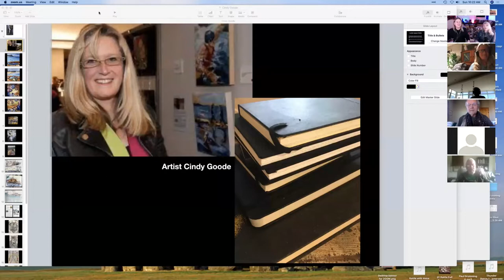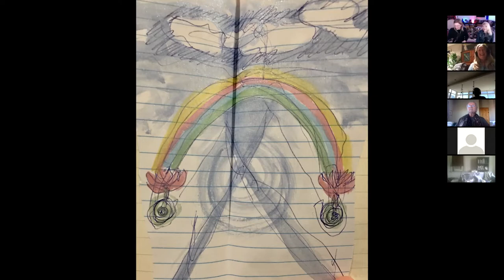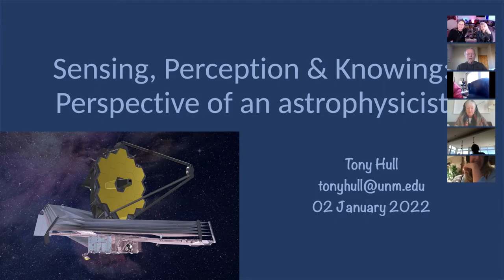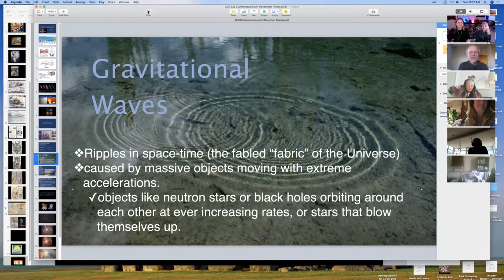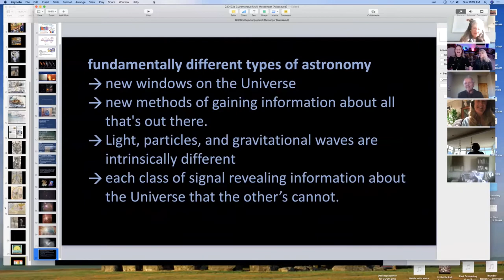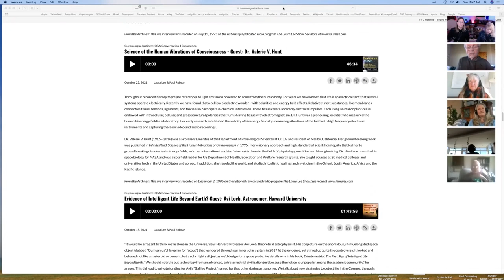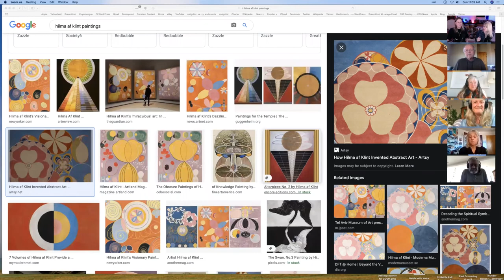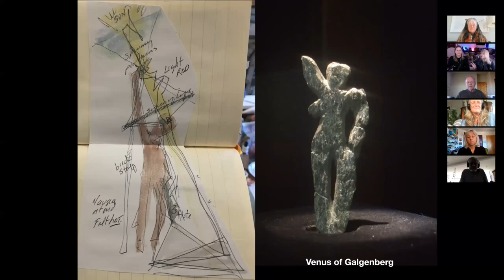Widening our Bandwidth: with Inner and Outer Technology - Paul & Laura Lee Robear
We humans have long been opening the doors of perception, widening our bandwidth both internally, from direct experience and the arts, and externally, with the advancement of technology and science. Today we bring these two realms together to compare the age-old quest that compels us to explore our Universe, ourselves, and our place in it. Cindy Goode shares in-the-moment illustrations of her visionary journeys with our work. One illustration of our group journey on the Solstice, inspired by the 30,000 year old Venus of Galgenberg artifact (seen above) looks quite like the 'telescope' that our own 'inner technology' just might be, transmitting and receiving energy with the subtler layers of 'the field' beyond our conscious mind. Tony Hull reports on the mechanics of the many space telescopes that read more of the electromagnetic spectrum, from gravity waves, long waves, Ultraviolet (UV) and Infared (IR) and what they reveal.

Paul and Laura report on recent research into how Nature equips life, from insects to mammals, with the physiological apparatus to read a wider slice of the EM spectrum than we experience daily. This physiological technology can be described as magneto-receptors, solar compasses, and star-light meters, that detects biofields, magnetic fields, the wider spectrum of light with UV and IR, and more. We must pose the questions -- are we too equipped with physiological sensory appartus, perhaps lying dormant, that is actually activated by our visionary states to relay information and energy from the cosmos to Earth, just as we experience? Might there be more to our experiences, that we describe in a mytho-poetic language? A speculative conversation, but one worth exploring.

Hosted by Laura Lee and Paul Robear. Conversation4Exploration, Conversation 4 Exploration, Conversation for Exploration, Cuyamungue: Felicitas D. Goodman Institute, The Laura Lee Show